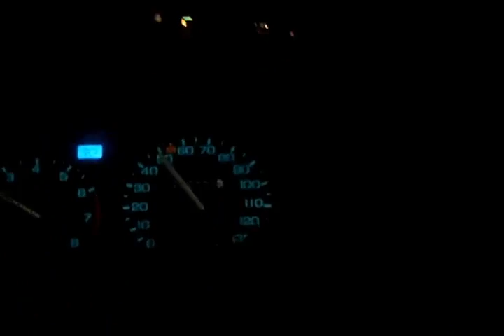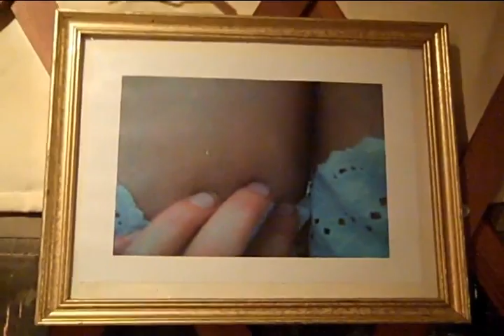party clown part one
You've laughed and cried with Captain Party for years! Now at long last the first full length feature film starring all your favorite Captain characters is here. Get ready to laughcry till you shit! Everything you ever wanted it to be and more! Come with The Captain as he makes all of your wildest dreams come true on a magic carpet ride of feelings and comedy and comedy feelings!